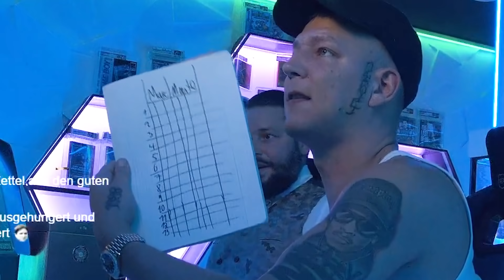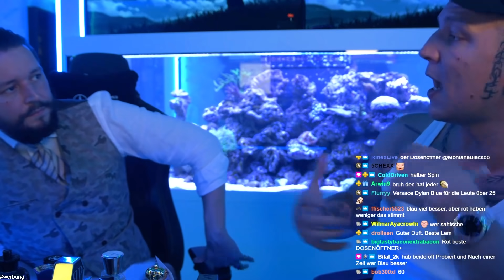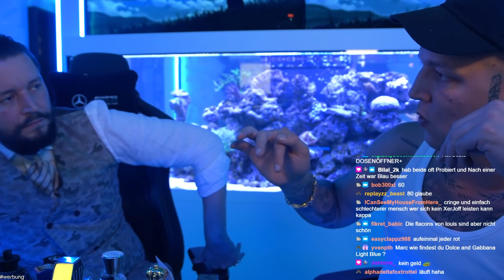PARFÖNG RATEN mit @marc.gebauer😂 MontanaBlack Stream Highlights